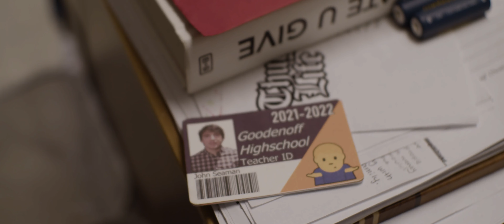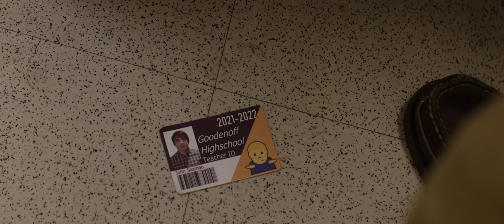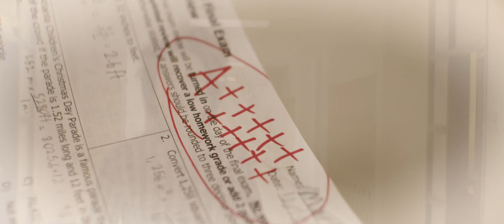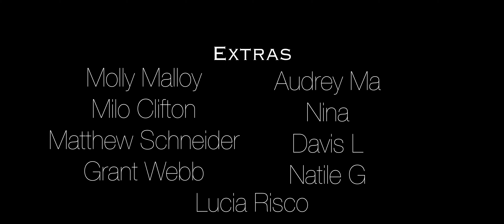The Substitute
A student dresses up as a Substitute teacher to steal the final exam test answers.